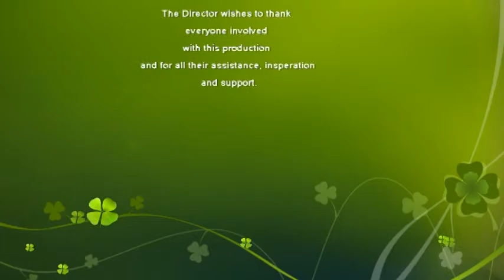Art, By Austen Brantley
This is a short video that I edited which features my cousin's son's sculpture work.